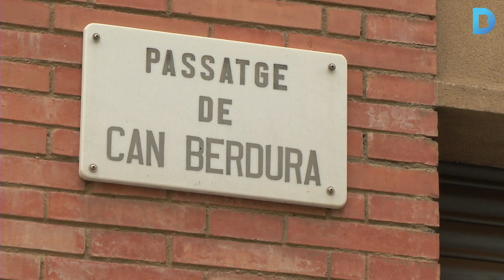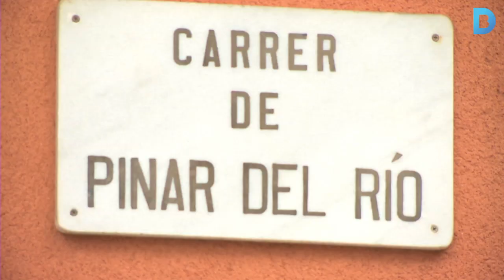De can Berdura a Indians, història d’un barri de Barcelona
L’actual barri dels Indians, fou construït en terrenys d’una antiga masia del segle XVIII anomenada can Berdura. Més informació